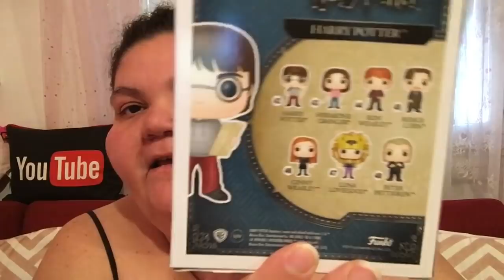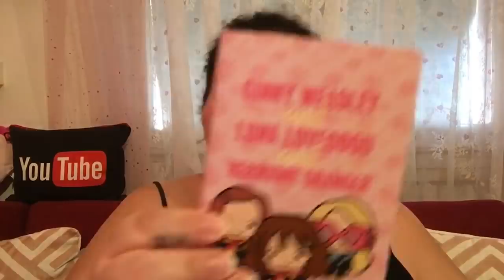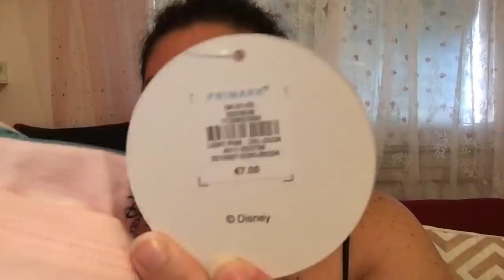FINALMENTE VIDEO HAUL PRIMARK!!!!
Ciao a tutti ecco un nuovo video haul fatto da primark!